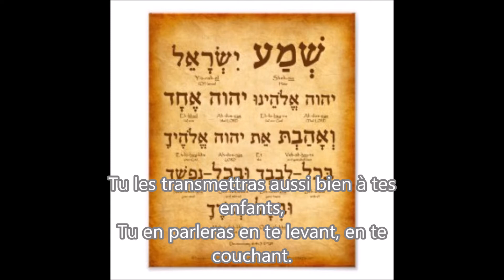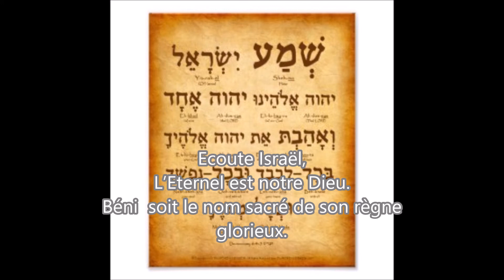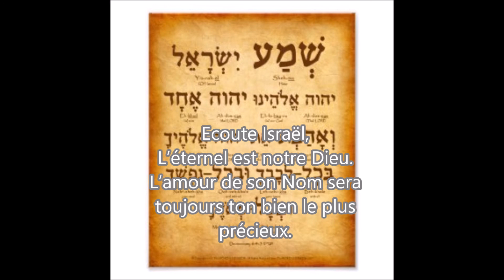Ecoute, Israël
Cette prière si émouvante est le credo de la foi juive.
Texte Herve Guedj